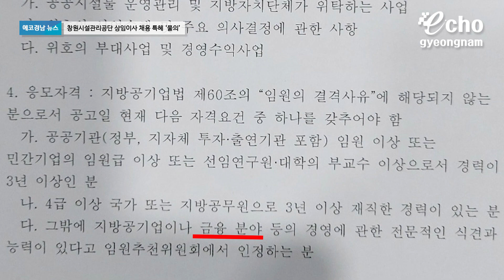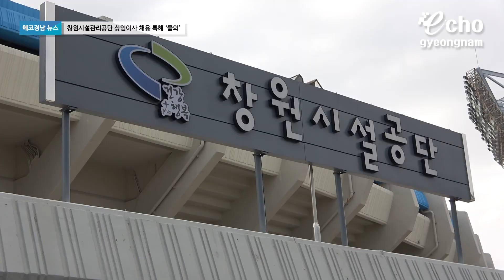[에코경남] 창원시 산하기관 본부장 투기의혹에 이어 응모자격 바꿔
창원시가 산하기관 간부를 채용하면서 규정을 바꿔가며 채용, 특혜 시비에 휘말려 있습니다.

최근 부동산투기 의혹에 휩싸여 사직한 창원시설관리공단 경영관리본부장과 관련해 채용 과정에서도 특혜의혹이 불거져 나오고 있습니다.

특혜를 주기 위해 창원시설관리공단 모집공고문에 있는 응모자격을 바꿔 특정인을 위해 맞춤형 채용규정을 만들었다는 비난이 일고 있습니다.

지난 2018년 7월 창원시설공단 상임이사 모집공고문에 나온 응모자격에 종전에는 없던 조항입니다.

응모자격 다항에 “금융 분야 등 전문식견이 있다고 임용추천위원회에서 인정하는 분”이라고 적혀 있습니다.

이에 앞선 2017년 7월과 그 이후인 2019년 12월의 개정된 모집공고문에도 없는 조항이어서 왜 하필 이 때만 이런 문항으로 응모자격이 바뀌었는지 의혹이 증폭되고 있습니다.

종전의 다 문항에는 “기업경영과 공공시설 관리운영에 전문지식과 경영마인드가 있으신 분”이라고 적혀 있습니다.

왜 하필 그 자리에 있어야 할 문구가 그 시점에서만 사라진 채 ‘금융 분야의 식견을 가진 자’로 둔갑한 것인지 참 알다가도 모를 일입니다.

이렇게 합격한 경영관리본부장은 모 은행의 지점장 출신으로 제7회 지방동시선거가 시작되자
당시 허성무 창원시장 후보의 선거를 돕기 위해 은행을 사직하게 됩니다.

2018년 6월 허 시장이 당선되자 창원시 민선7기 인수위원으로 참여하고, 같은 해 7월 경영본부장 모집공고에 응시해 합격했습니다.

다시 한번 의혹을 정리하면 창원시설공단 전 경영본부장은 현 허성무 창원시장과 고등학교 동기로 시중은행 지점장에서 사직, 허성무 시장 선거캠프 합류, 허성무시장 인수위원회 참여, 시설관리공단 경영본부장에 합격했는데 이는 정황상 합리적인 의혹이 생길 수밖에 없는 대목입니다.